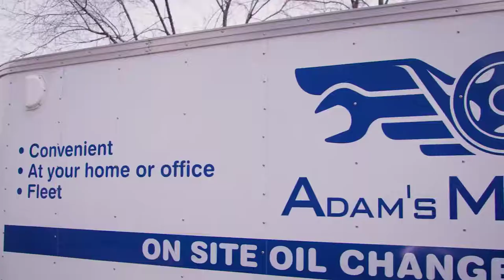Adam's Mobile Lube - Convenient Oil Changes in Cache Valley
Save time and hassle by letting Adam's Mobile Lube come to your home or place of work.